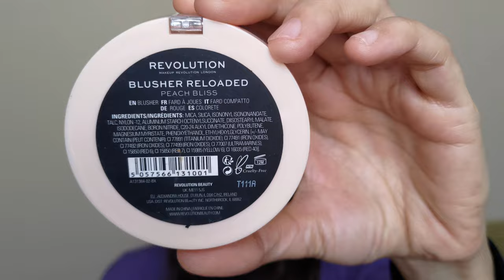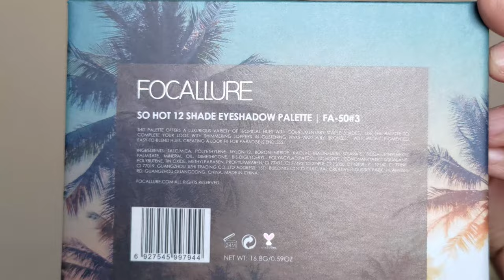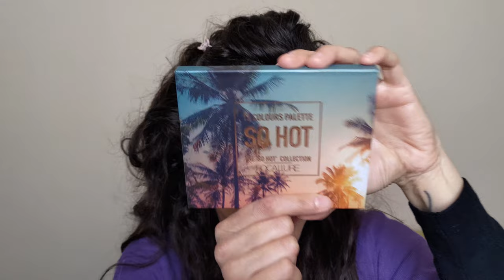💜 makeup occhi - MI TRUCCO DI viola CON TRE palette 🌈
Bentornati e benvenuti ai nuovi iscritti!!! 🥰

Nel video di oggi vi terrò compagnia un po' di più rispetto al solito... quindi, se volete, potete organizzarvi con la vostra bibita preferita da sorseggiare o qualcosa da sgranocchiare! 😁
Fatemi sapere se anche voi avete utilizzato una di queste palette di Revolution (della linea foreverflawless o di altre collezioni) e come vi siete trovat*.

xoxo